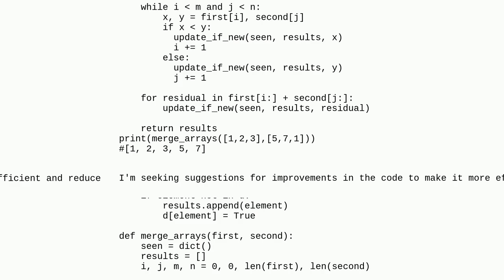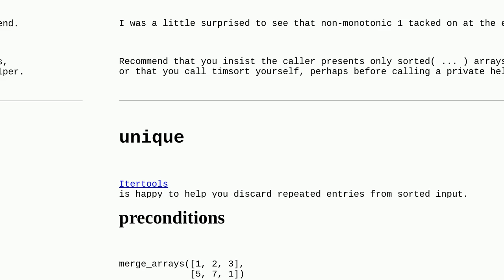Codereview: Merging sorted integer arrays (without duplicates)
Merging sorted integer arrays (without duplicates)

A special thanks goes out to the community

  performance array functional-programming python